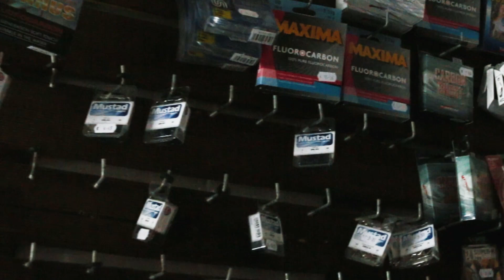Trying to catch an octopus in Culatra, Portugal #26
My favorite parts of having a Youtube channel are 1: YOU guys, who follow our little sailing adventure and the magic that occurs when we get to meet, and 2: Getting to experience something new as a result of those meetings.

When we met one of this channel’s subscribers and now friend, Duarte, we got inspired to catch and cook an octopus in Culatra, Portugal.

There were a few challenges associated with this endeavor of ours. For one, neither Ryan or I fish, let alone octopuses. Also, the idea of fishing makes me slightly queasy. Still, I was determined to get out of my comfort zone to catch this octopus.

First, we had to get equipment to make this octopus fishing operation a success. We were helped by our friend Ricardo from Sopromar and Joao from the local fishing store in Lagos, who assisted us in getting the right fishing equipment. Once that task completed, we left Lagos and headed to Culatra via Portimão and the famous Benagil caves, where we made a touristic escapade.

Well arrived in Culatra, we met with Jonna, from Sailing Tangaroa, who joined us in this octopus catch and cook adventure, and after weeks of anticipation, finally got to drop the line and hook in the water and try our luck.

** GEAR **

** LINKS 🖇**

** MUSIC **

In this video:

Dixieland Revival — John Åhlin
Sunny Tuesday - Rafael Rico (Dhamma)
Style 5 - Niklas Ahlström
Acoustic Guitar Part 1 - Stefan Mothander

Life is short:
• Meet someone on Tinder 📱👫
• Quit your job👩🏻‍💻
• Sell your apartment 🏡
• Buy a boat ⛵️💸💸💸
• Go sail the world 🔜🌍